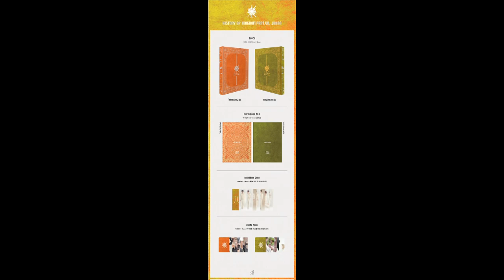📸 KINGDOM - 7th MINI ALBUM 'History Of Kingdom : PartVII. Jahan'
KINGDOM
7th MINI ALBUM 'History Of Kingdom : PartVII. Jahan'
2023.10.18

🎧 HIGHLIGHT MEDLEY
youtu.be/RcZLsT1X9zI

🎥 '쿠데타 (COUP_D'ETAT)' MV
youtu.be/t7loozsQeZk